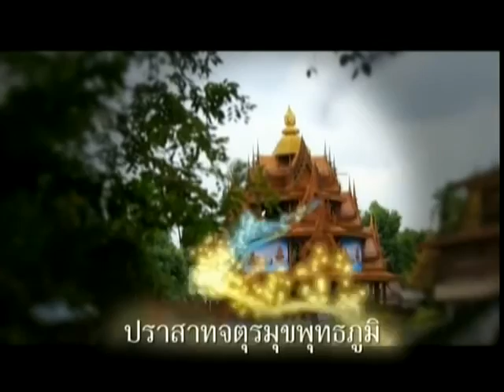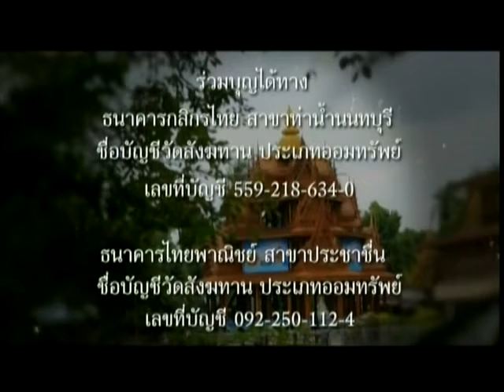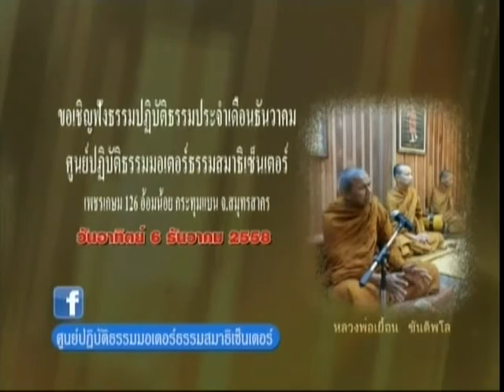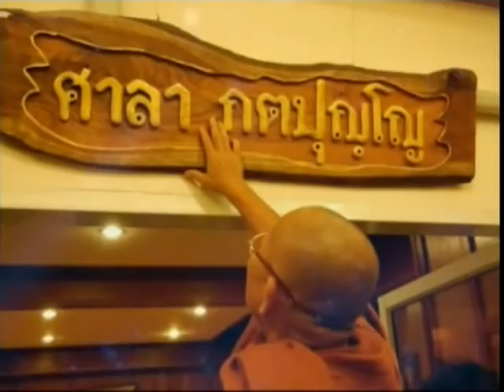วันเสาร์ที่ ๕ ธันวาคม ๒๕๕๘ รายการธรรมะสว่างใจ พระครูสมุห์ไพรินทร์ สิริวฑฺฒโน เจ้าอาวาสวัดสังฆทาน